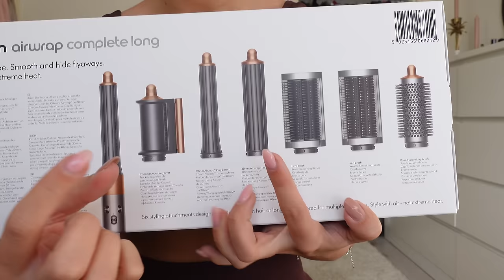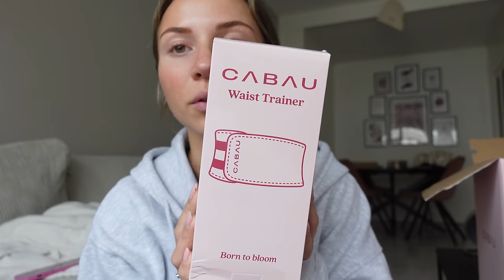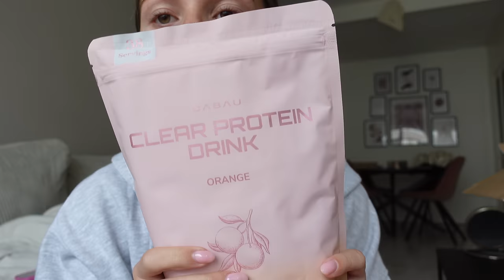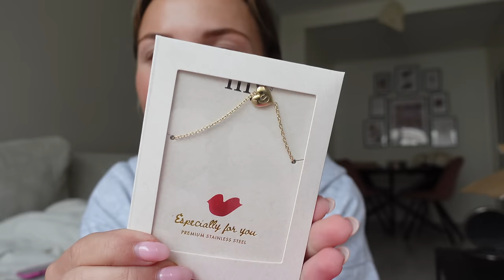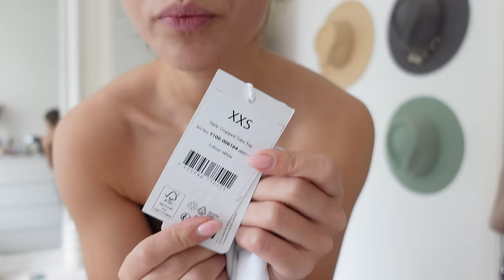weeklyvlog: €750+ NAKD try on shoplog, de stad in met Dag en Kir & nieuwe Dyson! 💕 Fleur Nijbacker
NAKD kortingscode voor 20% korting: FLEUR